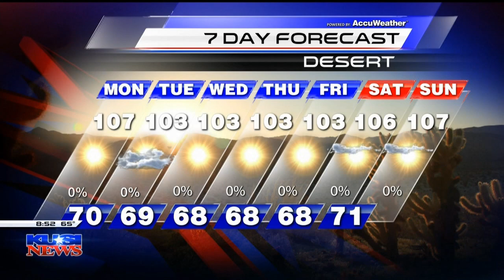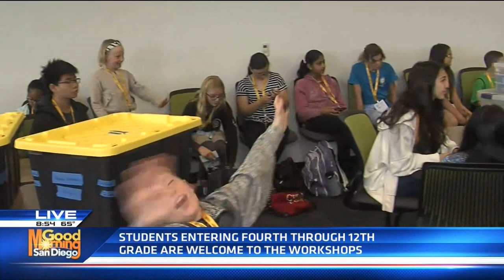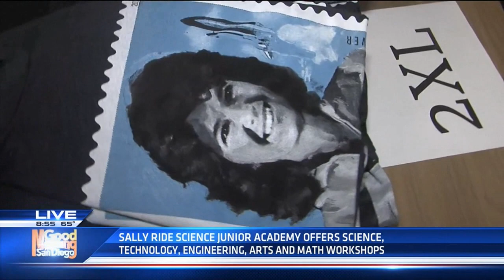Opening Day Sally Ride Science Junior Academy, Part 4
Opening Day of Sally Ride Science Junior Academy summer camps was documented by KUSI's Good Morning, San Diego! Reporter Francella Perez spent the morning broadcasting live with students, teachers and Morgan Appel, an assistant dean with UC San Diego Extension. (8:50 a.m.)